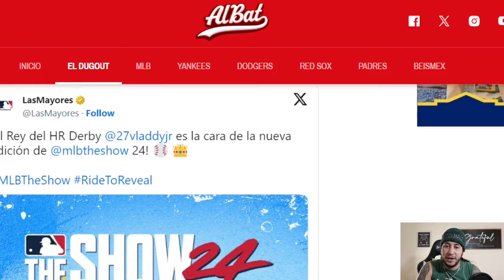JUSTIN TURNER FIRMA CON TORONTO BLUE JAYS POR UNA TEMPORADA